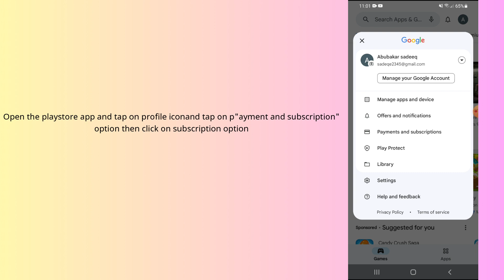How to Cancel Splice Subscription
In this video, you will learn how to Cancel Splice Subscription.